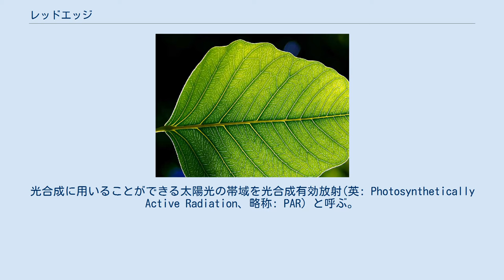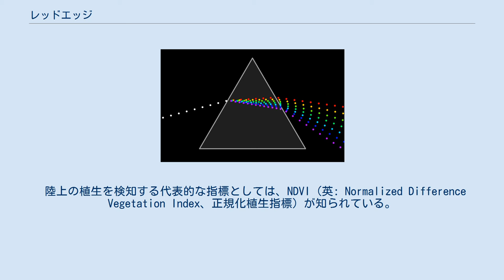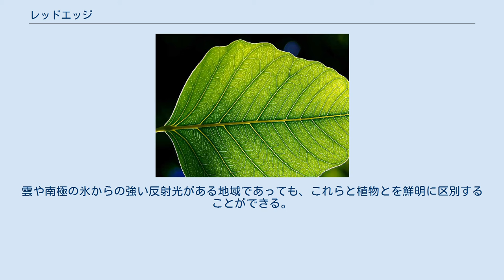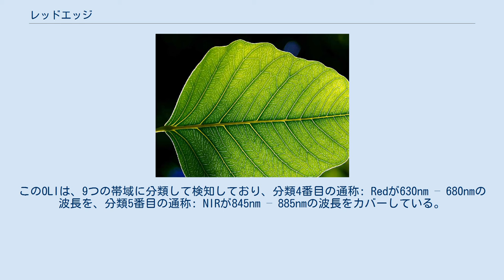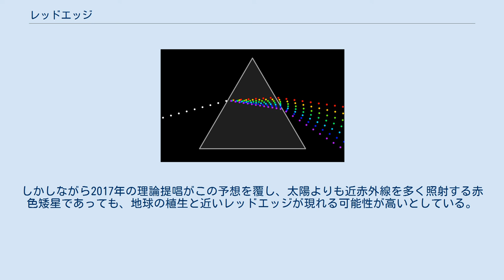レッドエッジ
植物の葉は緑色？ 赤色？ プリズムで分光する様子 光学・植物学における レッドエッジ (英: Red edge) とは、様々な波長の光を植物に当てたときに、その反射率が大きく変化する波長帯域、およびその変化特性を指す用語である。
地球の陸上植物であれば、680nm (ナノメートル) から750nmの帯域で急激に反射率が上昇する。
植物が人間の眼には緑色に見えるのも、この光の反射と関係している。
 虹が七色に見えることからも直感的に分かるように、太陽から届く光は様々な波長で構成され、その光は反射している (いわゆる反射スペクトル)。
このうち赤色光や青色光は光合成に必要であり、植物 (具体的にはクロロフィル) がこれらの光を吸収していることから、葉が赤や青の光を反射する率は低い。
その一方で緑色光は光合成に不要なため、葉に当たっても反射してしまい、結果として緑の反射率は赤や青よりもやや高くなる。
この反射率の違いによって、人間の眼には反射した緑色光が入ってくることから、植物が緑色に見える。
そしてレッドエッジの特性を示す700nm付近の近赤外線になると、植物の反射率が急激に上昇する。
しかしながら、近赤外線は人間には不可視であることから、植物が赤く光って見えることはない。
 このレッドエッジは、植物のコンディションによって帯域がズレることから、農作物の生育状況や害虫によるダメージなどの地表観測 (地理情報システム) の分野にも応用できる。
さらには、地球外に生命が存在する兆候 (バイオマーカー) を観測する技術にも用いられており、ハビタブルゾーン (宇宙の生命居住可能領域) の研究でも有力な手法として論じられている。
 レッドエッジの概念に関連して、「グリーンエッジ」や「ブルーシフト」も存在する (詳細後述)。
 様々な波長の違い。
人間に見える可視光以外にも多数ある。
 人間の眼で知覚できる波長帯域のことを可視光と呼んでおり、具体的には約400nm - 700nmの帯域である。
波長の短い方から順に紫、青、緑、黄と徐々に変化していき、レッドエッジの700nm付近は赤である。
700nmを超えると人間には不可視な赤外線へと変化し、700nm - 2.5μm (2500nm) を特に近赤外線と呼んでいる。
つまり、レッドエッジの帯域の近赤外線を植物が強く反射しても、人間の眼では通常は知覚できない。
仮に近赤外線をも人間の眼で見ることができれば、植物は緑色ではなく真っ赤に見えるはずである。
 この見えない近赤外線の反射を、簡易な実験で直感することができる。
市販のデジタルカメラには近赤外線カットフィルターが内蔵されているが、デジタルカメラを分解してこのカットフィルターを除去したのち、近赤外透過フィルターを装着する。
このような加工済デジタルカメラを使って屋外の樹木を撮影すると、樹木が明るく光った写真になる。
これは、樹木がレッドエッジにある近赤外線を強く反射している証左である。
 波長別の植物の反射率であるが、可視光の範囲では反射率は5%程度であるものの、緑色の波長である550nm付近のみ反射率は10%近くまで小さく上昇する。
この小規模な変化は「グリーンエッジ」と呼ばれる。
そしてレッドエッジの帯域である700nm近辺では、反射率が50%近くに急上昇する。
ただし、各波長の光をどの程度反射させるかは、植物の種類やコンディションによって異なる。
一般的には、常緑の針葉樹 (マツやスギのような針状の葉を持つ樹木) よりも落葉樹 (モミジなど) の葉のほうが反射率が高いとされる。
また、水分不足などの理由で植物がストレスを受けると、レッドエッジの帯域が短い波長側にズレることがある。
このようなズレを「ブルーシフト」と呼ぶ。
 なぜ特定の波長帯域のみ、植物は光を吸収したり、逆に反射させたりするのか。
これは光合成をより効率的に行うために、地球の光環境に適応進化した結果だと考えられている。
光合成に用いることができる太陽光の帯域を光合成有効放射(英: Photosynthetically Active Radiation、略称: PAR) と呼ぶ。
このPARを効率的に吸収するために、植物には集光アンテナが備わっている。
加えて、PARから外れる長波長の光を散乱して反射することで、光合成の効率がさらに向上する。
この集光アンテナの役割を果たすのが、植物に含まれるフィトクロム (...